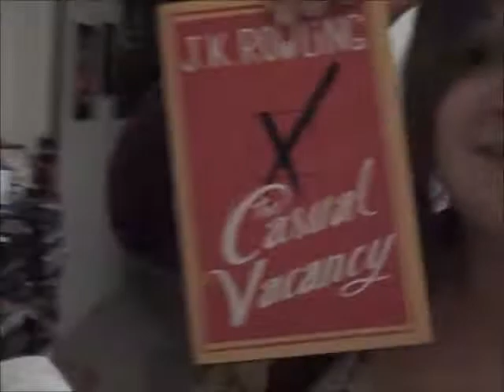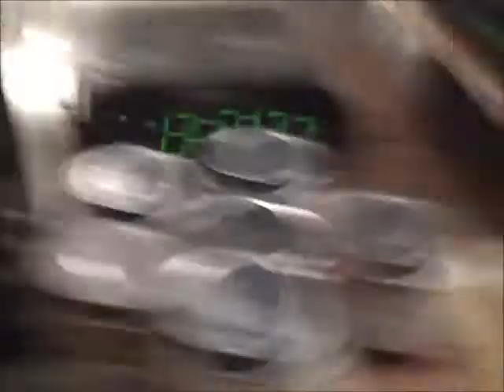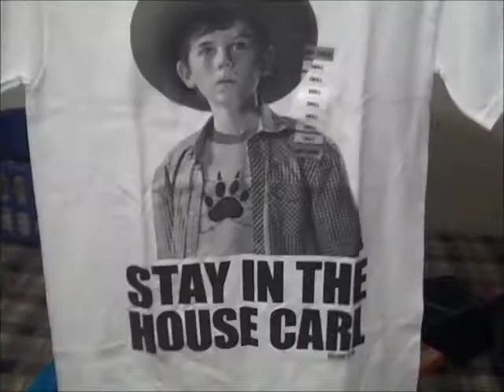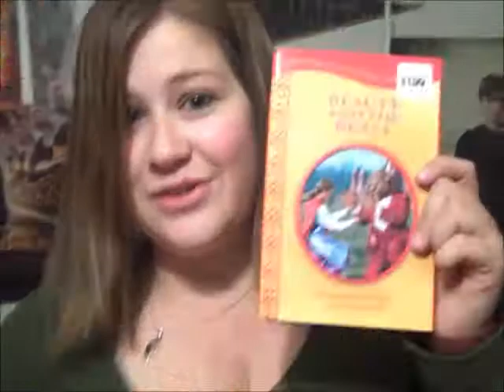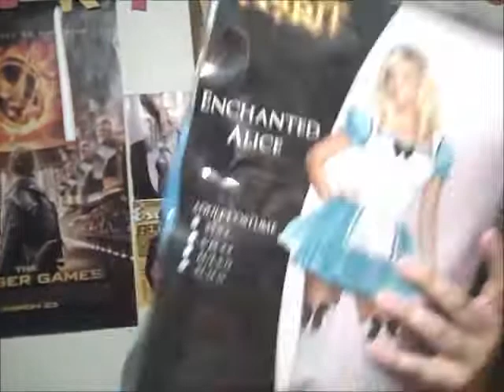Nerd Shirts!!!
Check out Project Nerd Shirt Here!